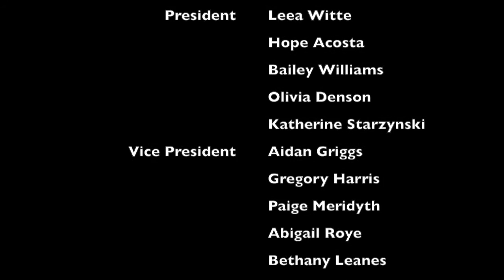Junior Elections 2015-16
DHS Junior Class Candidates.